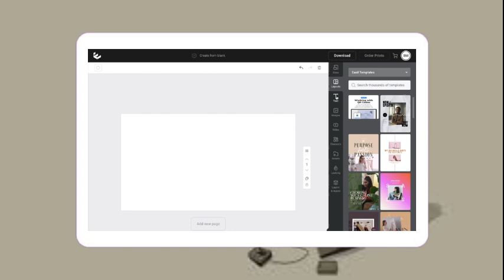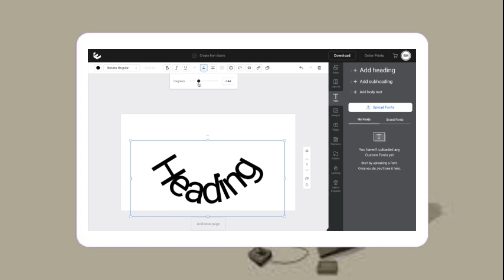Cómo Curvar Texto en Easil | Guía Paso a Paso - Tutorial de Easil